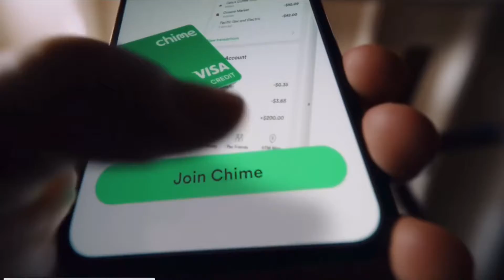Week 7 NFL Highlights Football Team @ Packers